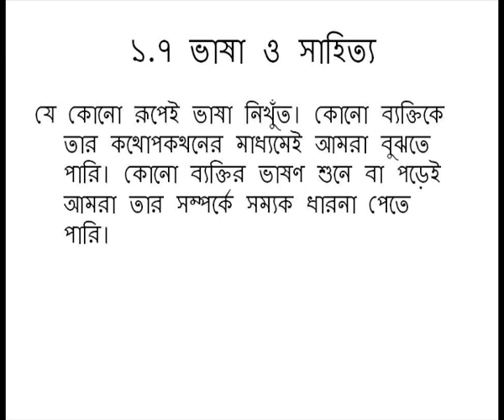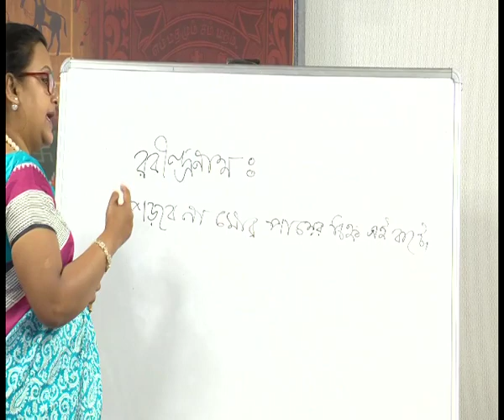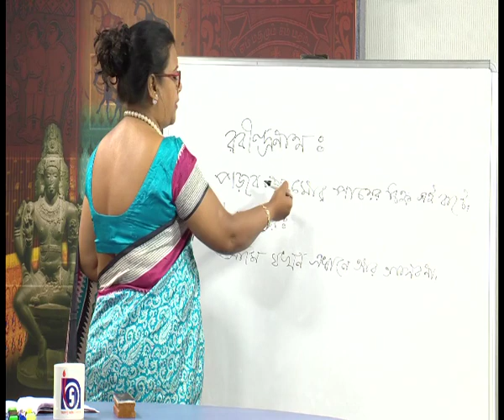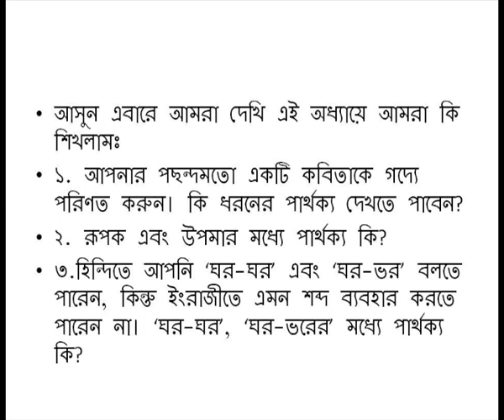Language and Literature